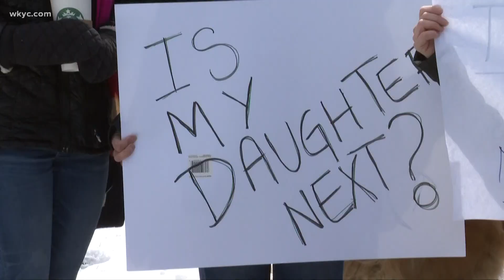Rocky River update: Special school board meeting to discuss inappropriate conduct allegations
It comes just days after the Rocky River Police Department announced it was reopening the investigation.